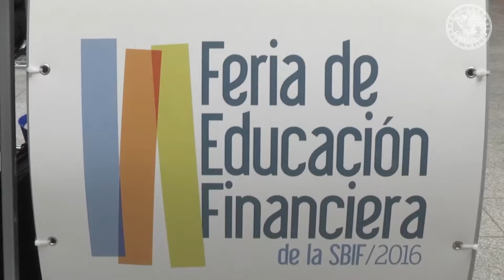Feria de la Educación Financiera 2016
El Banco Central de Chile participó en la tercera versión de la Feria de la Educación Financiera, organizada por la Superintendencia de Bancos e Instituciones Financieras (SBIF). Esta actividad se llevó a cabo durante los días 4 y 5 de octubre en el patio central del Centro Cultural Palacio La Moneda